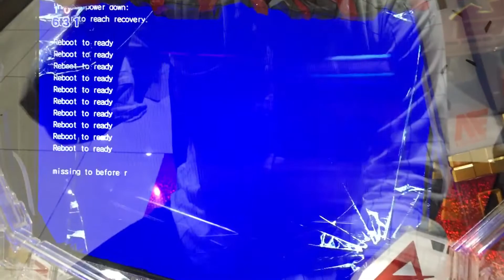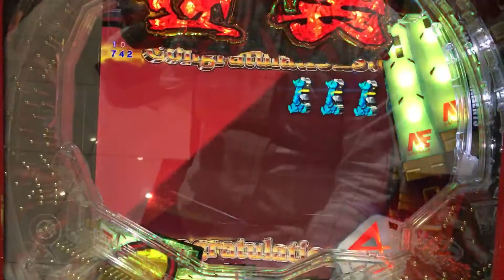Pachinko side business September 18 Mobile Suit Gundam Counterattack Shah jackpot video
It was a big hit with Gundam's counterattack Sha, the first hit and a full sitting. However, there is no probability change rush, sorry